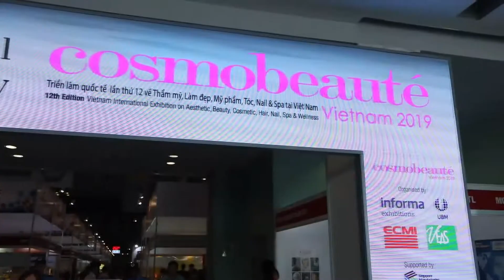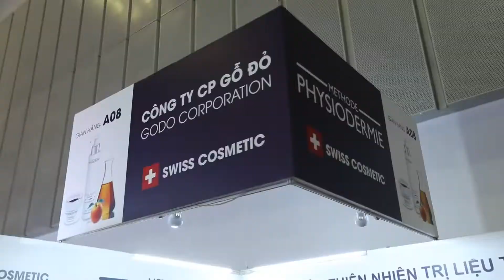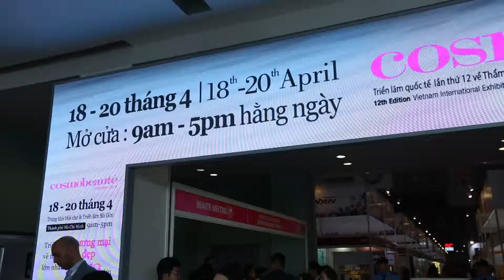cosmobeauté Vietnam 2019